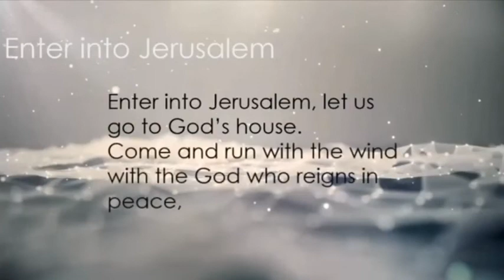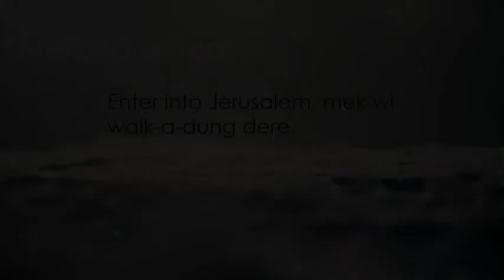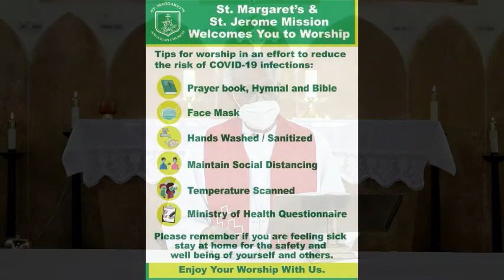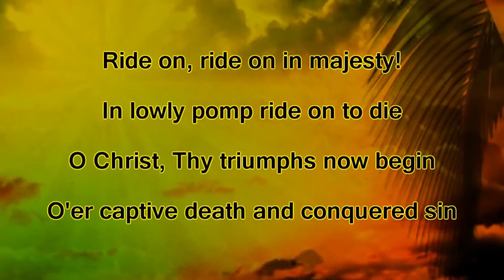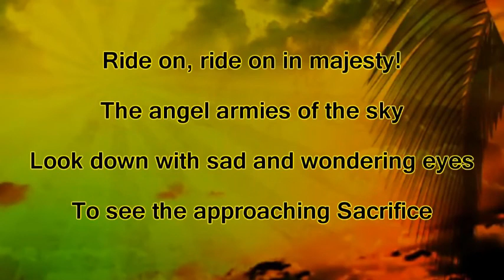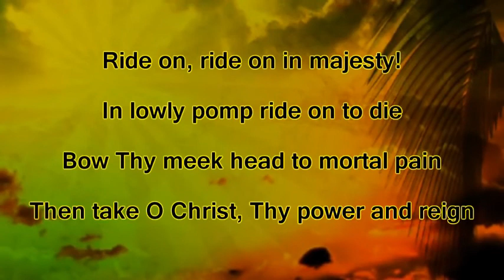St. Margaret of Antioch, Belmont/ St. Jerome's Mission, Gonzales- PALM SUNDAY 28TH MARCH, 2021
HAPPY PALM SUNDAY!! Welcome to Sunday Mediations, Sunday 28th March 2021. Today, we are lead by Canon Ronald Branche, Priest in Charge of the Parish, in the Anglican Diocease of Trinidad and Tobago. Enjoy :). Have a Spirit- filled Holy Week!

WORSHIP USE ONLY
CONTENT USED IN THIS VIDED
ATTRIBUTIONS:-
YancynotNancy, Yancy & Little Praise Party - Hosanna Rock [OFFICIAL PRESCHOOL MUSIC VIDEO] Palm Sunday Song, March 24th, 2020,